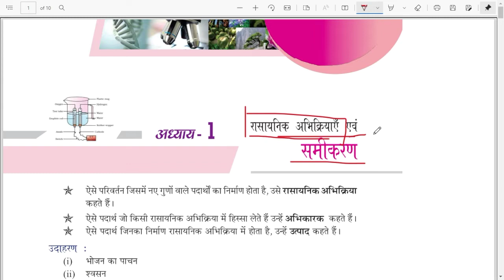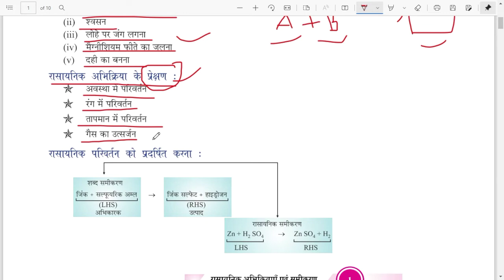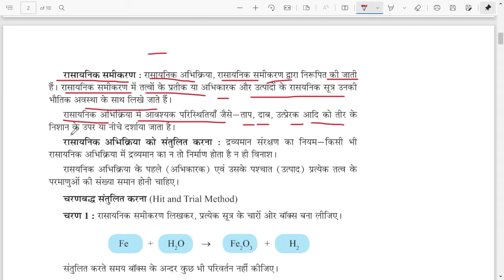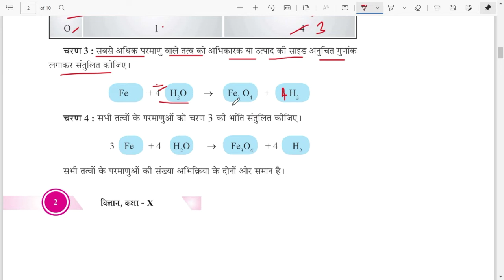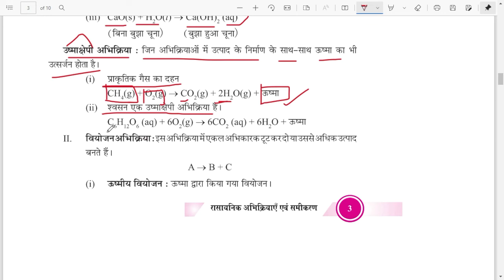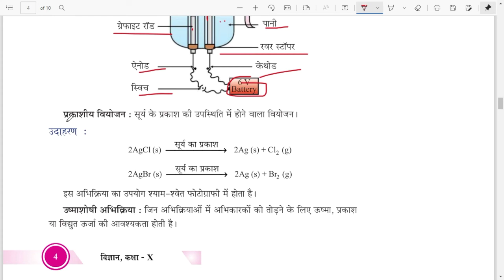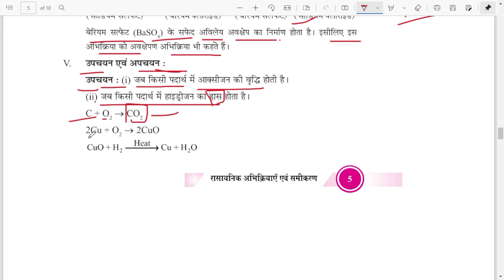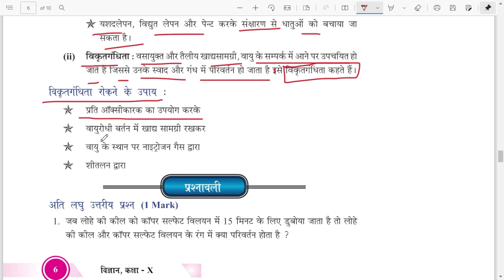NCERT class 10th sceince chapter no 1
NCERT class 10 chapter no 1
NCERT class 10 science chapter no 1
NCERT solutions

नमस्कार दोस्तो

daily currents affairs

weekly currents affairs

monthly currents affairs

yearly currents affairs

daily the hindu editorial class

कंप्लीट history
कंप्लीट polity
कंप्लीट economics
कंप्लीट enviorment
कंप्लीट geography